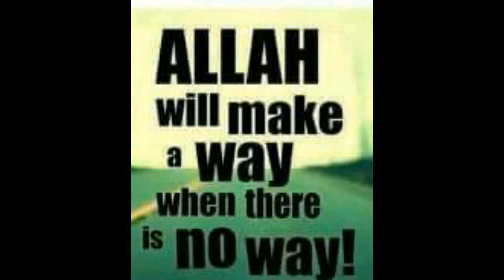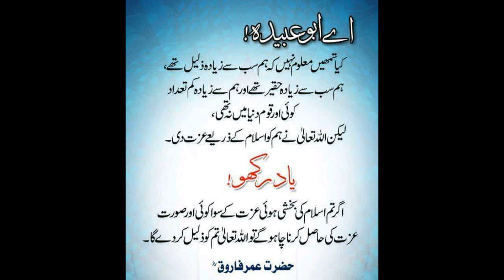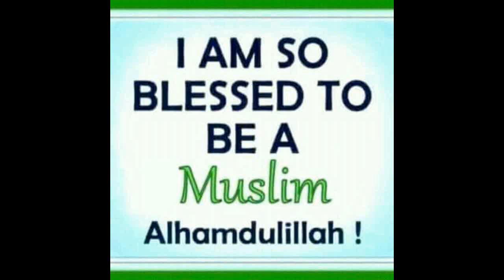Awlaad bachche hone ka wazifa amal